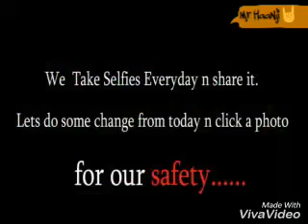Ek prayas to safe journey for women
This video only for women